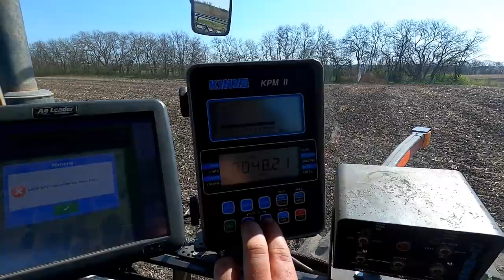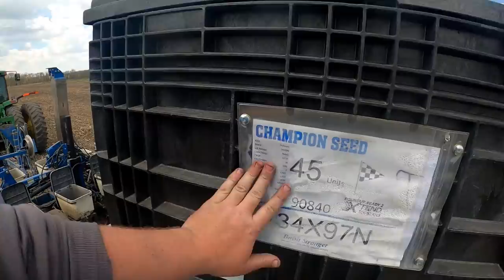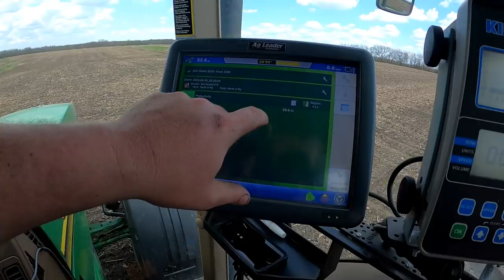For Grandpa Glen - Plant Vlog Day 4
This day of planting is dedicated to the memory of my Grandpa Glen. He was a great man who taught me many things and he will be missed dearly.

Camera Setup:

GoPro Hero 8
GoPro Hero 7
Mic Adapter